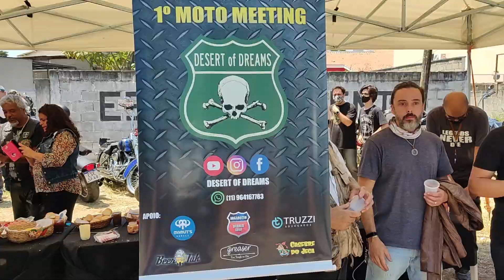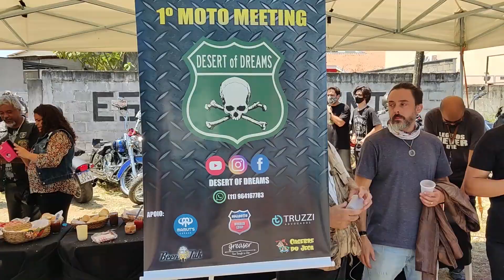1º MOTO MEETING DESERT of DREAMS 2021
1º MOTO MEETING DESERT of DREAMS 2021

Primeiro Encontro de Motos Custom realizado no Quiririm em Taubaté/SP pelo Canal DESERT of DREAMS e Barbearia NOGAROTTO.

Amortecedores Far Rafaela